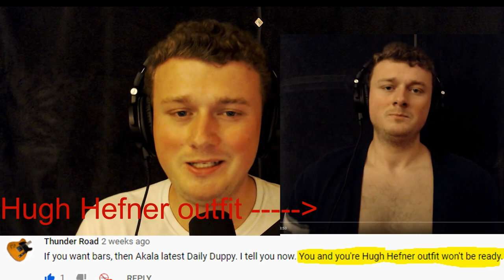Akala | Daily Duppy | REACTION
The Most Authentic Reactions On YouTube: No Trash Tolerated
You can show support by purchasing merchandise thank you all so much for watching and helping grow this channel🙏🙏🙏 NTT Music Commentary Working hard towards 3,000 subscribers.. every bit helps, thank you ALL for your support.

This is a YouTube reaction channel dedicated to the appreciation and analysis of high quality artistry, multi-syllabic slant poetry, and positive comprehensive messages that uplift and expand the minds of others.